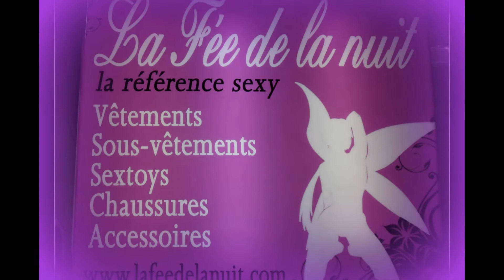bonne année 2012